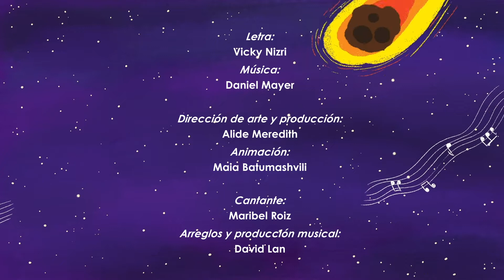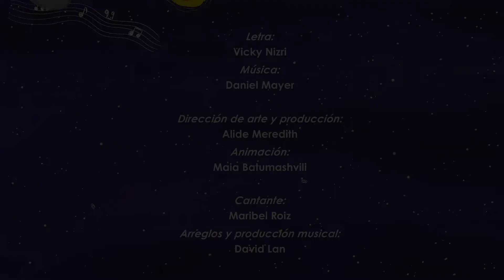Solfeando con el Sol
Animación para niños Vicky Nizri y Daniel Mayer